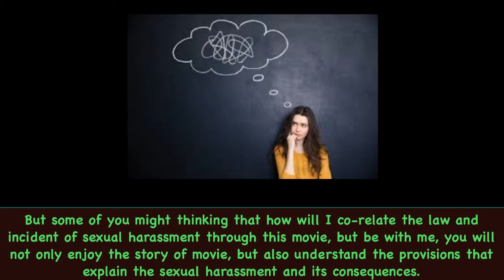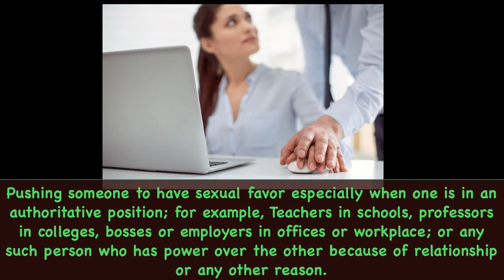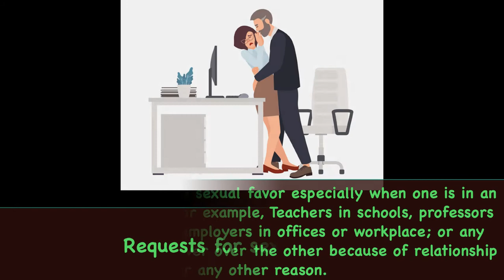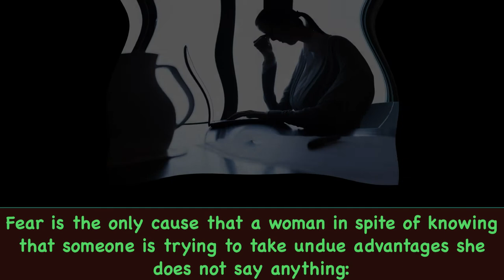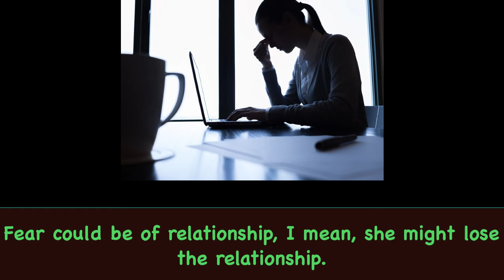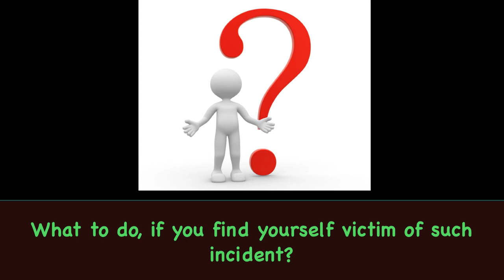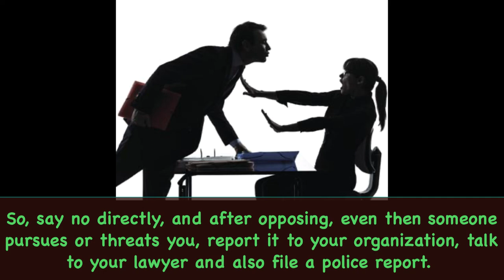Learning the Law of Sexual Harassment from the Movie Bombshell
This video explains the concept of Sexual Harassment through the movie story of Bombshell.